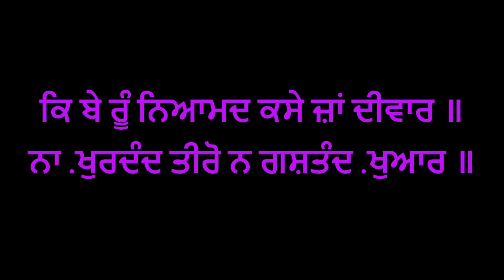“Zafarnama Sahib" Sheyr 28 of 111 meaning and pronunciation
Credits: Gyani Gurbaksh Singh Gulshan Ji
Zafarnama means Letter of Victory
Guru Gobind Singh Ji wrote this letter to Aurangzeb from Deena Kangar. Aurangzeb realized his mistake after receiving the letter. He fell into depression, acknowledging that he was leaving this world empty-handed. He believed that if he had spent time in devotion or doing good deeds, he would not have departed from this world burdened with a bundle of sins. Despite being a great emperor, Aurangzeb lost everything, but in the eyes of the world, Guru Gobind Singh Ji continued to write letters like the 'Fatehnama' and 'Zafarnama,' remaining in the state of 'Chardhi Kala' and holding faith in the Eternal Lord.